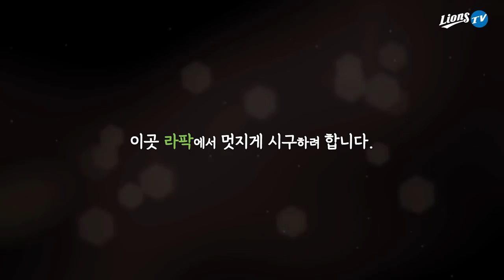[라이온즈tv] 승환 삼촌과 손잡고 라팍에 시구하러 등장! 6년 만에 만난 승환 삼촌과의 즐거운 시간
긴장한 건희를 위해 다독여주는 승환 삼촌과 손잡고 입장!
라팍에서 성공적인 시구를 마친 건희양!
앞으로 빛날 미래를 응원합니다.